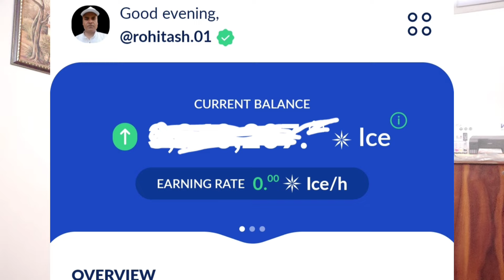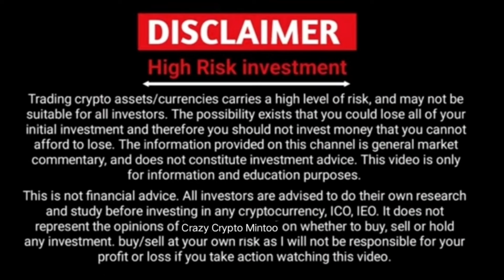ICE NETWORK Mining ZERO || Ice distribution कब और कैसे होगा ? || Crazy Crypto Mintoo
our video are only for educational and informational purpose only . this is highly risky and volatile market. we are not forcing anyone to invest in crypto market or crypto currency. I am not your financial Advisor. invest on your own research, Analysis, understanding and risk. we will be not responsible for your profit and losses. Please

                        👉  fa1cb8b2f69c

👉 Over Wallet Mining :: My Reffaral Code
                      👉  2MFE2DUY5H

                    👉 WNSKLCCLT

✅  Bitget Exchange  My Reffaral Code::
           D3KLHEL9